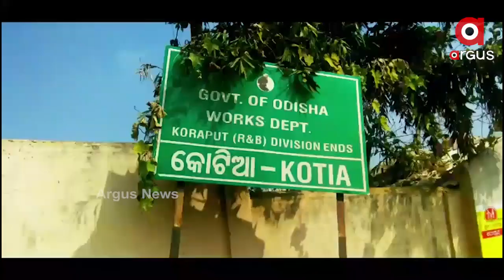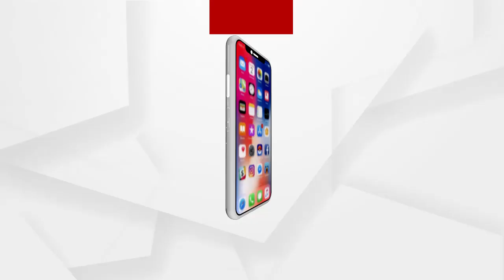କୋଟିଆ କୁ ନେଇ ଆନ୍ଧ୍ରର ଚକ୍ରାନ୍ତ ଉପରେ ରମଣଙ୍କ ରାପ୍ ସଙ୍ଗ୍..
କୋଟିଆ କୁ ନେଇ ଆନ୍ଧ୍ରର ଚକ୍ରାନ୍ତ ଉପରେ ରମଣଙ୍କ ରାପ୍ ସଙ୍ଗ୍...ଏନେଇ ରାପ୍ ସିଙ୍ଗର ରମଣଙ୍କ ସହ ଆଲୋଚନା କରିଛନ୍ତି ଆମ ଜୟପୁର ପ୍ରତିନିଧୀ କିରଣ ରଞ୍ଜନୀ ଦାସ୍